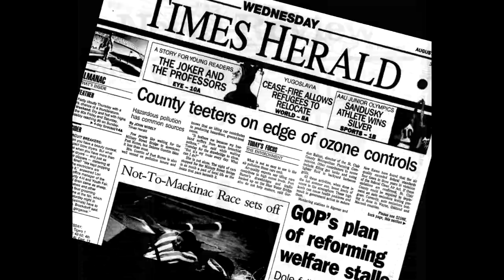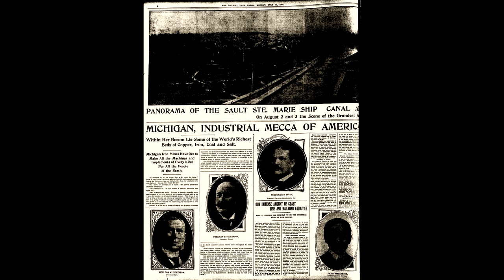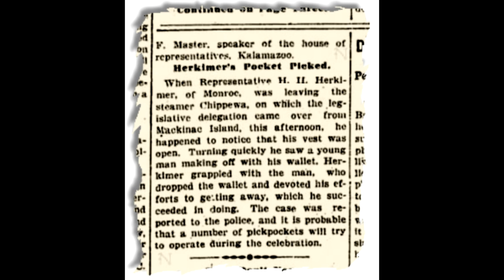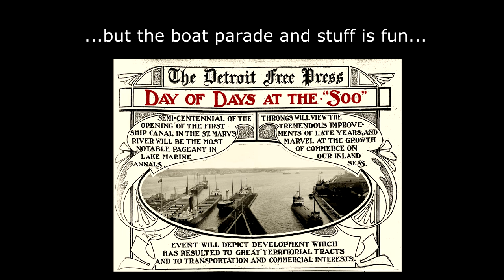Day of Days at Sault Saint Marie part 1 a 1905 celebration on pictures seen through the Time Machine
Once more our Great Lakes Time Machine takes us back across history to witness a classic event. This time we land in Detroit in July of 1905 and travel "Up North" to Sault Saint Marie, Michigan to witness what was billed as the "Day of Days" This was an event to celebrate the first opening of the Soo Locks Canal back in 1855. We'll ride there in a special train with a band of photographers. In this, Part One, of the video we'll see just how an estimated 10,000 tourists traveled to the Soo and some of the hazard of that trip. I'll tell you right now that they didn't travel on I-75 in a Tesla.

Part Two will look at the lakeboats and the big day of the celebration. Here, however, in Part One it is all about getting there.